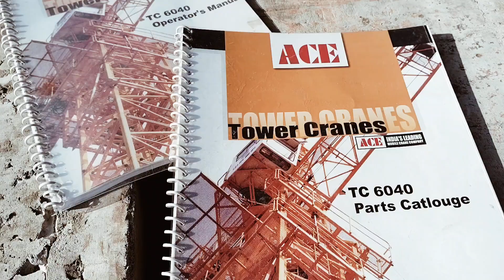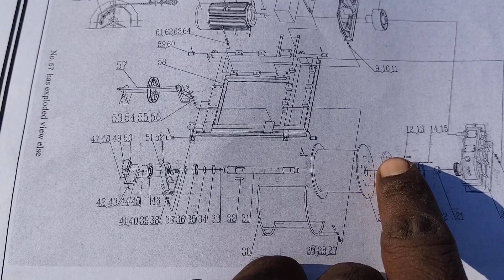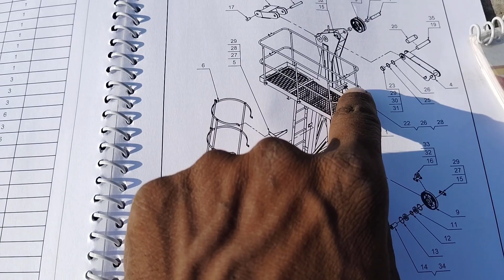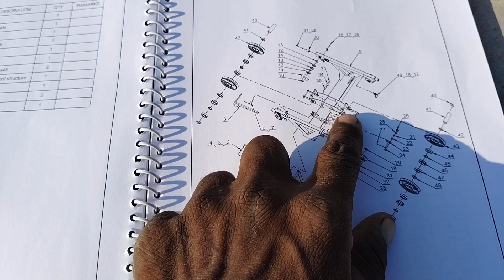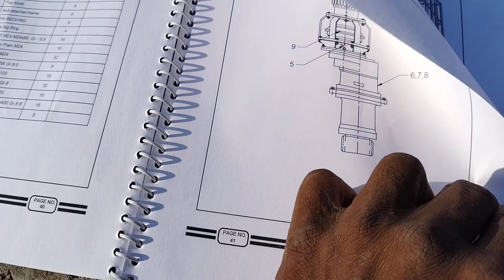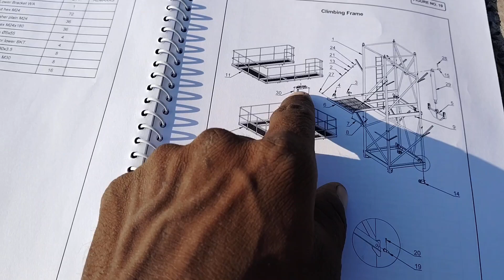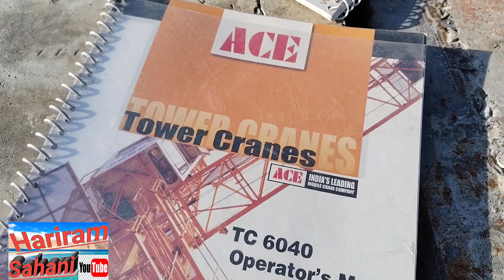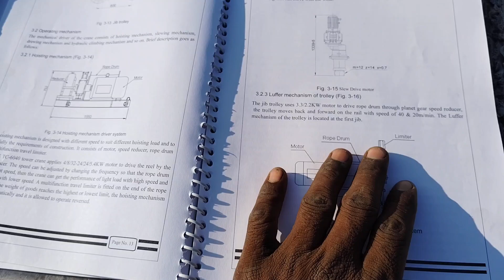Tower crane menual kya hota hai टावर क्रैन मैनुअल क्या होता है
ower crane
tower crane operator
crane operator
crane menual
crane job
crane mechanical
crane operator crane
operator crane
operator
job tower crane
crane
construction crane
jcb exvator tower crane